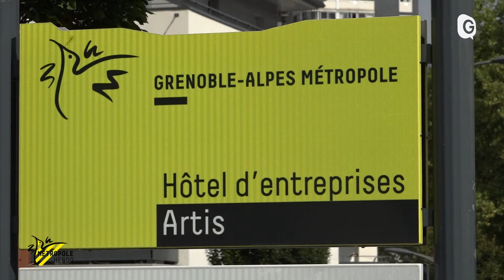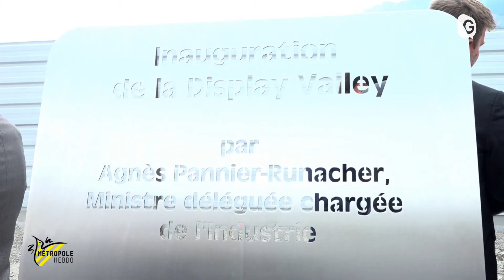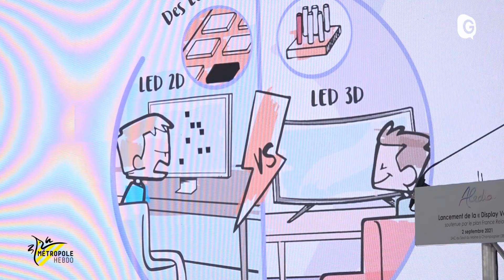METROPOLE HEBDO - 25 SEPTEMBRE 2021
Avec Lucile Dailly METROPOLE HEBDO